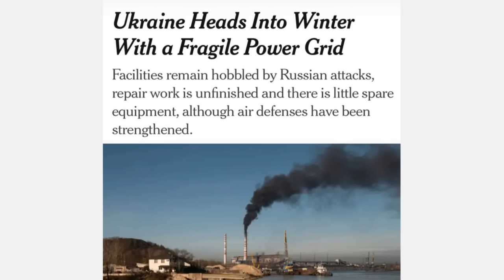【中文字幕】DAY 640-641 烏克蘭晚報